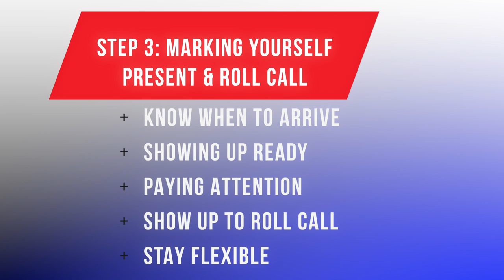MILITARY SPACE-A BOOT CAMP | Step 3: How to Mark Yourself Present and Roll Call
This is the third video in the Military Space-A Boot Camp series. This video focuses on how and when to mark yourself present and prepare for the Roll Call for your trip. Whether you are traveling to Europe, Asia or just within the US - there are many tips and tricks for greater success that can help you enjoy this amazing benefit.

MILITARY TRAVEL AFTER ACTION REPORTS

SPACE A TRAVEL BOOT CAMP SERIES

Here is a list of items that might be of use to make your Space-A experience more comfortable.

Valwix Twin Air Mattress with Built-in Pump
Klymit Static V2 Ultralight Sleeping Pad
Lightweight Sleeping Bag
SAMIT Hiking Backpack 40L